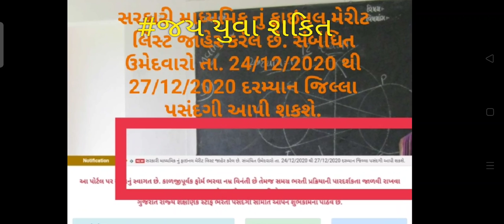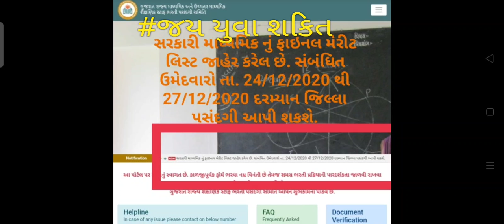આવીગયું SGOV નું ફાઇનલ મેરીટ લીસ્ટ જાહેર...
સરકારી માધ્યમિક નું ફાઇનલ મેરીટ લિસ્ટ જાહેર કરેલ છે. સંબંધિત ઉમેદવારો તા. 24/12/2020 થી 27/12/2020 દરમ્યાન જિલ્લા પસંદગી આપી શકશે.

🎯 *TAT ભરતી BREAKING ન્યુઝ*

🔥 ફાઈનલ મેરીટ લીસ્ટ અને waiting લીસ્ટ ડીકલેર

સરકારી માધ્યમિક શિક્ષણ સહાયક ભરતી માટે ફાઈનલ મેરીટ લીસ્ટ અને waiting લીસ્ટ ડીકલેર થઈ ગયા છે.
તા. 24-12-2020 થી 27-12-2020 સુધી જીલ્લા પસંદગી કરી શકાસે.

🎯  *જીલ્લા પસંદગી કેમ કરવી તેની સુચનાઓ*

TAT ભરતીના તમામ ઉમેદવારો ને સેન્ડ કરો.👌

જયયુવા શકિત ટીમ હેલ્પ ડેસ્ક ફક્ત ટેટ ટાટ આવનાર ભરતી માટે
આં ગ્રુપ એ ટેટ ટાટ પરીક્ષા પાસ ઉમેદવારો ને સીધી હેલ્પ મળી રહે એ માટે બનાવેલ છે ખાસ કરીને આવનાર ટાટ અને ટેટ ની ભરતી માં ઉમેદવારો ના પ્રશ્નો નુ સાચું અને સારું માર્ગદર્શન પૂરી પાડવા માં આવસે આં ગ્રુપ ચેનલ ની મર્યાદા દૂર કરવા માં આવી છે. વાતચીત કરી શકશો